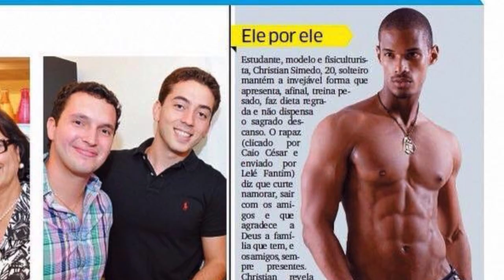KM5 - Cabo Verde Lá Fora - Christian Simedo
Reportagem sobre o cabo-verdiano Cristian Simedo que está a fazer um sucesso no Brasil através do fisioculturismo.
Krioula Magazine Nº5, produzido pela Artemedia by Zwela